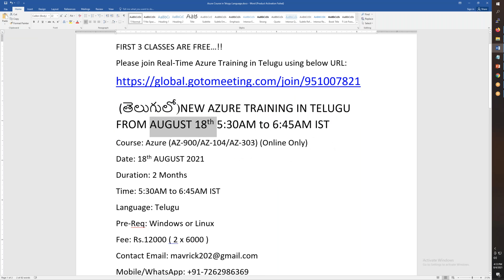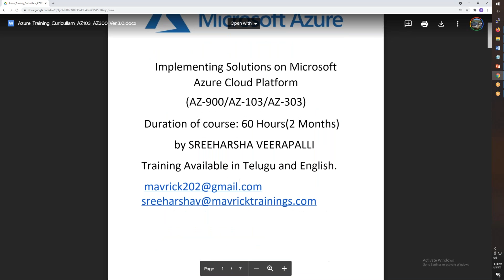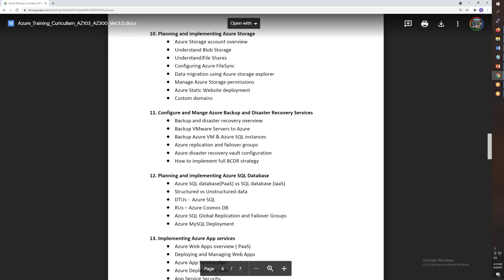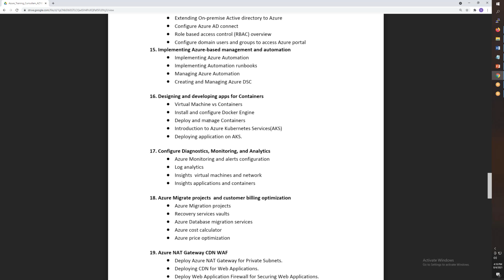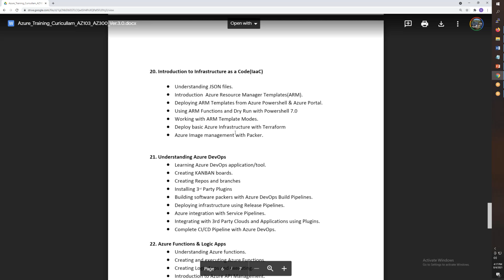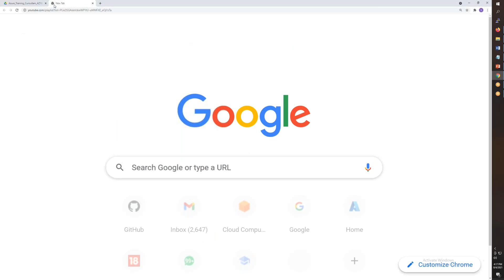(తెలుగులో)New Azure Daily Training Batch August 18th 05:30AM-06:45AM | AZ-900/104/303 | Azure DevOps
(తెలుగులో)NEW AZURE TRAINING IN TELUGU FROM AUGUST 18th 5:30AM to 6:45AM IST
Course: Azure (AZ-900/AZ-104/AZ-303) (Online Only)
Date: 18th AUGUST 2021
Duration: 2 Months
Time: 5:30AM to 6:45AM IST MON-to-FRI
Language: Telugu
Pre-Req: Windows or Linux
Fee: Rs.12000 ( 2 x 6000 )
New-Azure-Telugu-Batch-August-18th-5:30AM